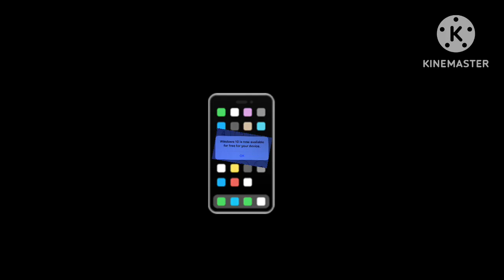You Cannot Escape Windows 10 MEME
This Video Is TV-PG Contain Fear Which are too scary for Young viewers

Credit To @animaestudios